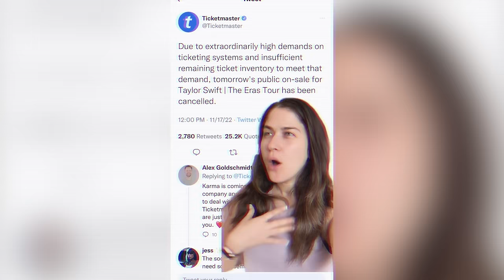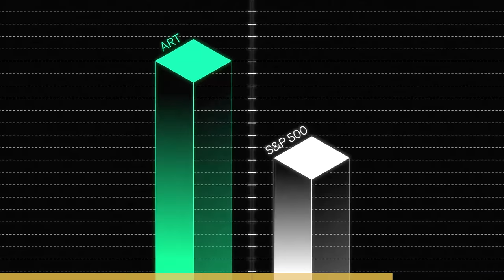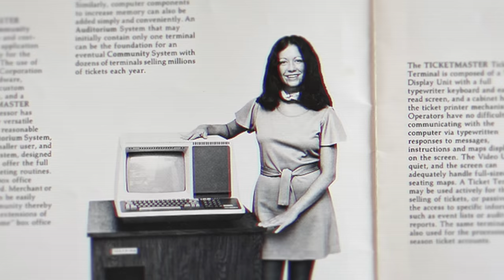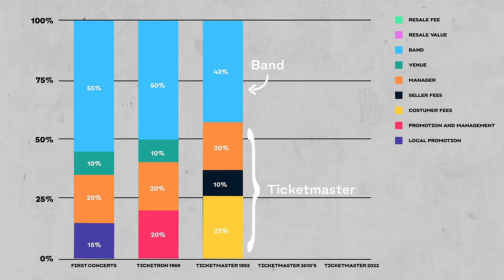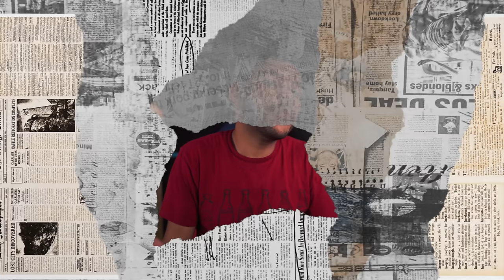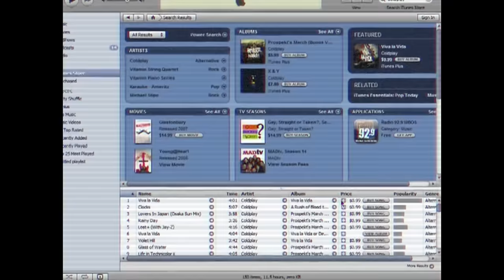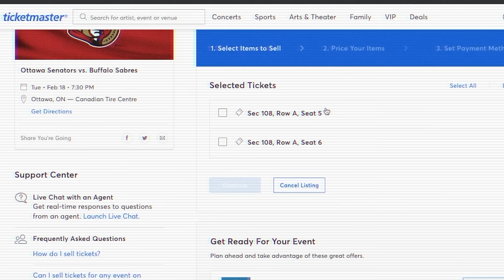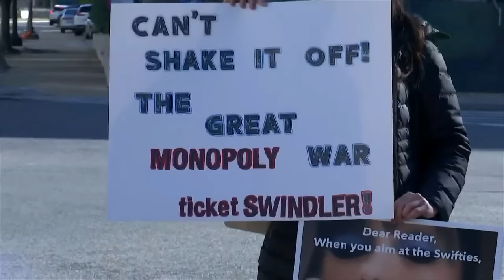Why We CAN'T Beat Ticketmaster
Skip the waitlist and invest in blue-chip art for the very first time by signing up for Masterworks

We don't just make videos. Slidebean helps founders navigate fundraising.

Ticketmaster is the perfect example of a company allowed to grow unchecked. A company that circumvented laws until it reached a scale that has left everyone powerless to stop it.

There’s nothing artists or producers, or venues can do anymore. Let alone fans. It’s a story that spans almost half a century, from the very origins of live music.

About Slidebean